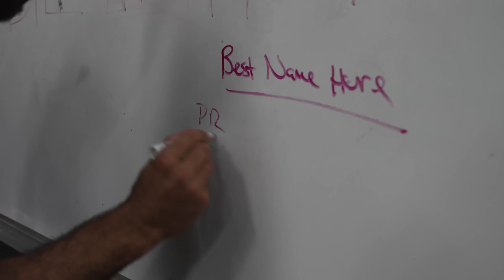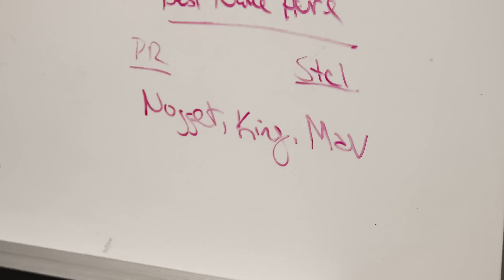The Most Epic Gear of All-Time | Rabil Overnight Pt. 1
We're back at IMG Academy for the 8th edition of Rabil Overnight. For the next 3 days, campers will be at it learning, competing and having time of their lives - and it all starts with getting the best gear bags in the business.

I'm Paul Rabil, pro lacrosse player and co-founder of the Premier Lacrosse League.